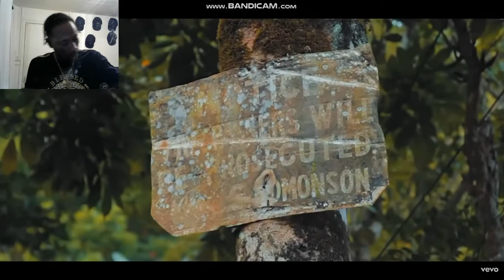HOW I FOUND OUT FRIEND WAS TALKING TO THE POLICE PT1 HILLSIDE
TRUE STORY ON HOW I FOUND OUT 1 OF MY CLOSEST FRIENDS AT THE TIME WAS TALKING TO THE POLICE
THIS IS JUST ONE OF MANY MORE TRUE STORIES TO COME ABOUT THINGS IVE BEEN THROUGH IN LIFE
LOOK OUT FOR : THE FIGHT THAT CHANGE MY LIFE
                       : TROUBLE MAKER/FIGHT AT THE FRIENDSHIP
                       : KIDNAPPED THEN LET OUT ON MOTOR WAY
I LEARN THE HARD WAY YOU DONT NEED TO DO THINGS THAT WOULD BENIFIT YOU,
AND STAY FAR FROM TROUBLE IF YOU CAN